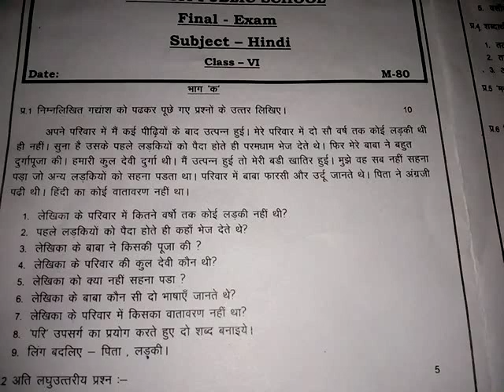Class 6 HINDI Final term question paper latest CBSE 2018-19 👇 {check description}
This is very important questions for class 6 HINDI .
* Hindi class 6 most important questions for CBSE / State Board
* Class 6 HINDI question paper 2018-19